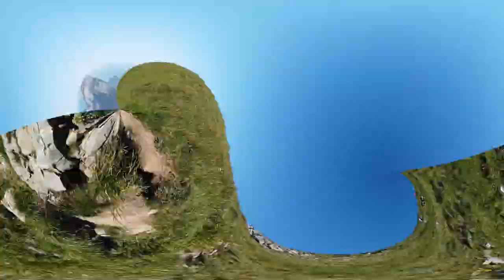Brienzer Gratwanderung | 20Km auf Messers Schneide | Wandern im Berner Oberland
Brienzergrat: Rothorn - Harder Kulm

Lang, anstrengend und nur für Schwindelfreie geeignet. So wird diese Tour beschrieben. Einen näheren Einblick findest du hier.

Auf Jonathans Blog findest du alle wichtigen Informationen rund um das Thema Bergsteigen, Klettern, Expeditionen und Eisklettern. Wenn du dich fragst, wie du mit dem Sport beginnen sollst, bist du hier genau richtig.

Ich, Jonathan, zeige dir alles rund um das Thema Training, Planung, Ausrüstung und Tourenberichte, sodass du perfekt vorbereitet für deine Touren bist.

▬ Mein Blog ▬▬▬▬▬▬▬▬▬▬▬▬
Viele weitere Informationen & verschiedene kostenlose Downloads findest du auf meinem Blog

▬ Mein Equipment ▬▬▬▬▬▬▬▬▬▬▬▬▬
DJI Osmo Action
DJI Osmo Pocket